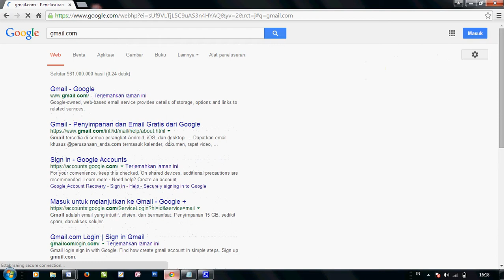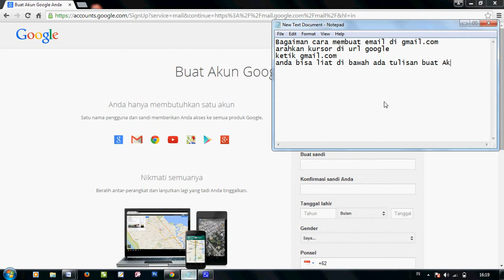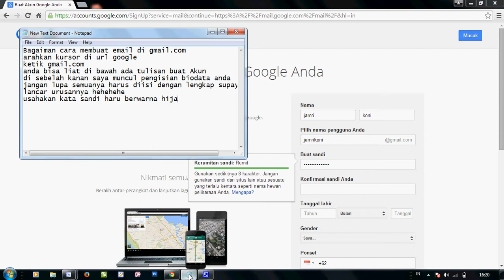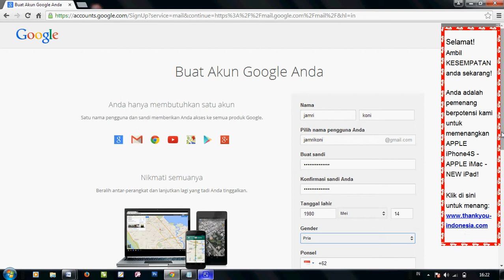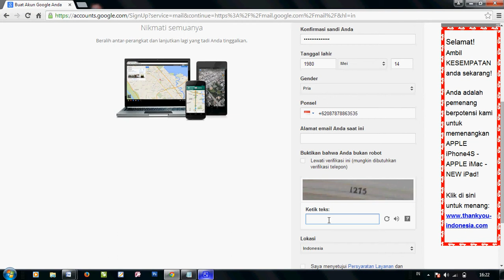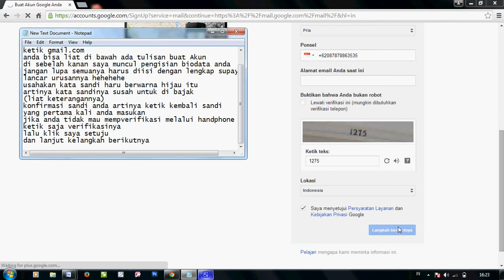MUDAH BANGET!!!!....bagaimana cara membuat email di gmail com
Semoga bermanfaat bagi kita semuanya